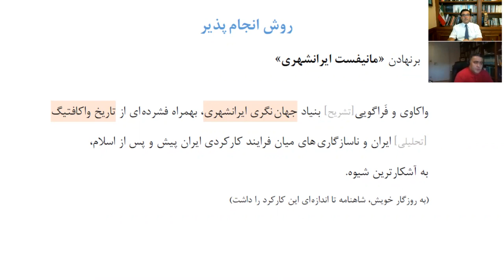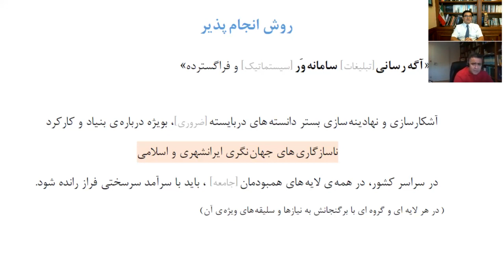روش شناسی بازپسگیری ایران از اسلام و بازسازی جهان ایرانی بخش ششم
گفتگوی شاهین نژاد و شهرام آریان: روش شناسی بازپسگیری ایران از اسلام و بازسازی جهان ایرانی بخش ششم